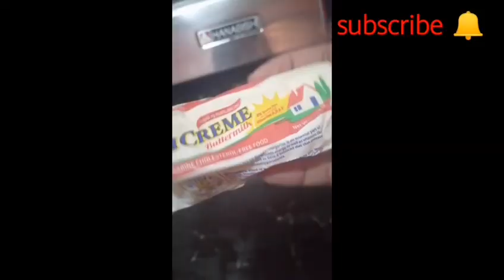Lutong tipid ba hanap mo | chicken afritada |lutong bahay|Patcha's food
Patcha's Tv

Ingredients

1/4 Chicken
2pcks Tomato sauce (small)
2pc Carrots
2pc Potatoes
3 cloves garlic
1 pc onion
1pc bell pepper
2 tsp salt
1 tsp pepper powder
Dari creme butter
1pc Chicken knorr cubes

chicken afritada
filipino food